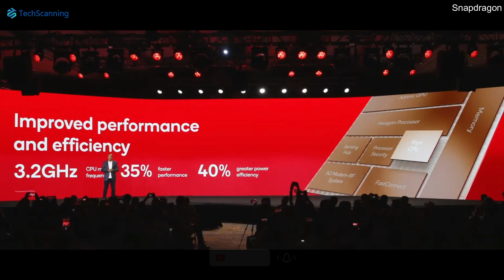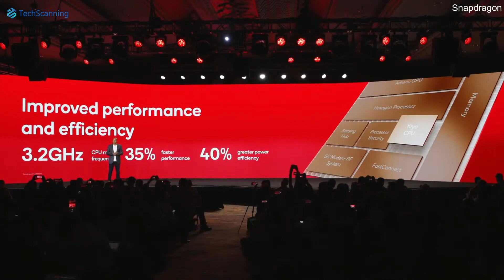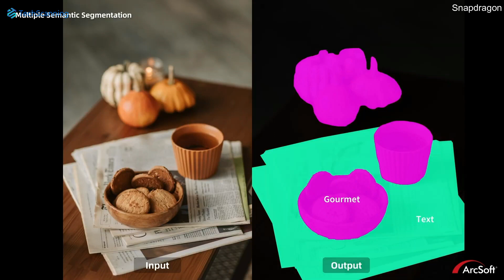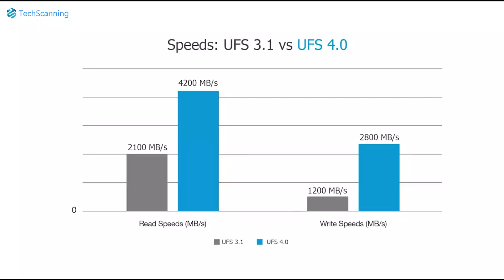Samsung Galaxy S23 Ultra - The Beast is OUT NOW 🔥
The Samsung galaxy s23 ultra will be monstrous in terms of performance and here is WHY.
I spend a major part of my day trying to make my videos as concise, informative, and useful as possible for you - if you would like to support me consider subscribing to the channel - you'd make my day 😍
***Video Source